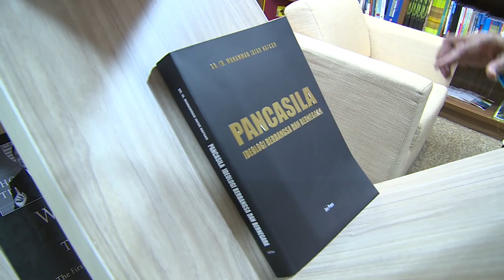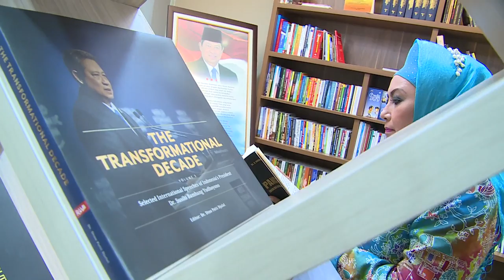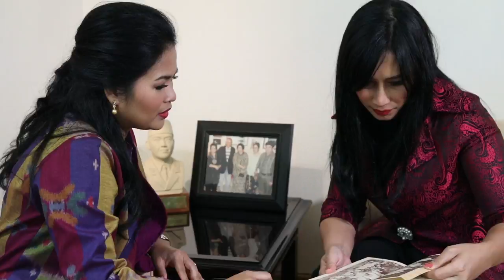DPR RI - PEREMPUAN PARLEMEN - EPISODE MELANI LEIMENA SUHARLI DAN PUTI GUNTUR SOEKARNO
NARSUM : MELANI LEIMENA SUHARLI / Anggota Komisi VI DPR RI / FPD / Dapil DKI JAKARTA II
PUTI GUNTUR SOEKARNO / Anggota Komisi X DPR RI / FPDIP / Dapil JABAR X
(IKI)